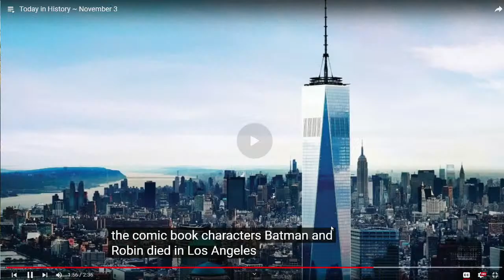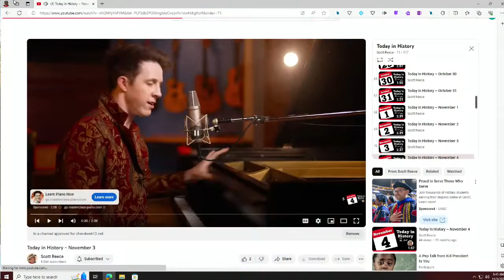Friday, November 3nd, 2023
We are live at 8:35 every morning!  Thanks for joining us.